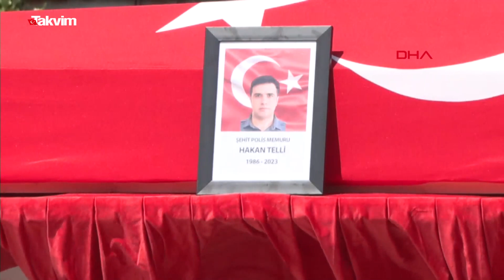Kağıthane'de şehit edilen polis memuru Hakan Telli için tören düzenlendi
Kağıthane’de uyuşturucu çetelerine yönelik operasyonda şehit olan Polis Memuru Hakan Telli için İstanbul Emniyet Müdürlüğünde tören düzenlendi.